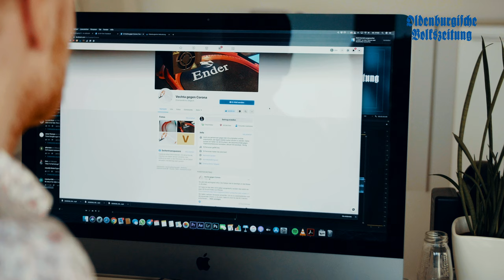Schutzmasken aus dem 3D-Drucker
Dominik Wilming braucht Unterstützung. Der Vechtaer will die Arztpraxen im Landkreis Vechta mit Masken aus dem 3D-Drucker versorgen.
Der einfache Spuckschutz aus Kunststoffbügeln und Folie soll als Ergänzung zum Mundschutz helfen, dass sich medizinisches Personal nicht mit dem Corona-Virus infiziert. Der Bedarf bei den Praxen ist groß.
Weil der Druck nur einer Maske bei ihm zu Hause Stunden dauert, ruft Wilming alle Bastler im Landkreis zum Mitmachen auf. Er organisiert das ehrenamtliche Projekt in der Facebookgruppe Vechta gegen Corona.